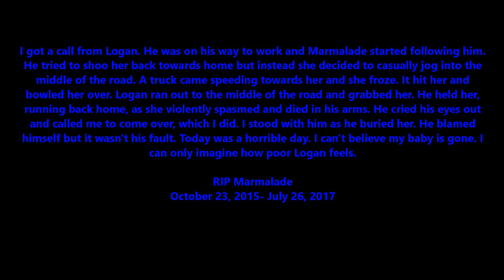RIP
*For the people who keep pointing out the day difference (uploaded vs the day it says it was posted), I was living in NEW ZEALAND at the time and New Zealand is a day ahead of everyone else. I don't understand why the date is a day before, but I made the video the same day it happened. What a petty thing to focus on!

Sorry the writing goes by so fast. I just threw this together...I didn't take much time to make sure it was slow enough. i didn't even think of it so you'll need to pause to read it all.